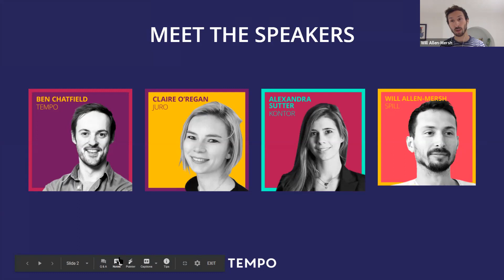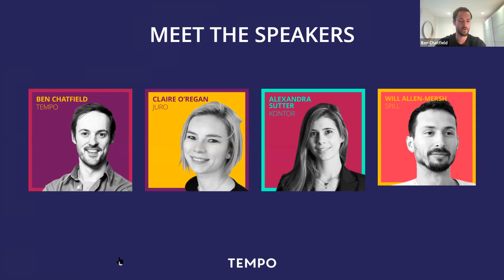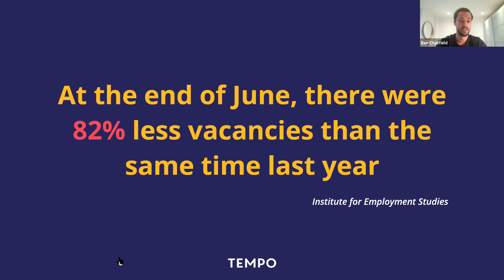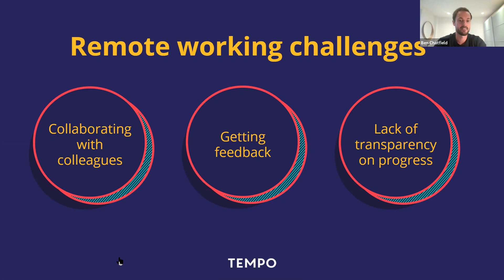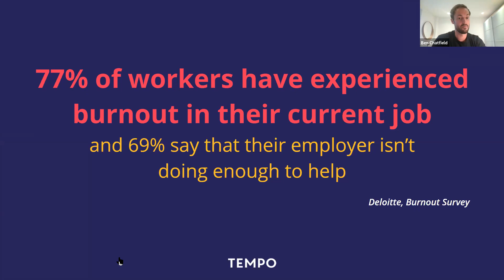Webinar: Looking ahead to 2021 | Tempo UK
Brace yourselves – now more than ever, small businesses need to be savvy to thrive, not just survive. It’s time to streamline where and how we work, and embrace the very best solutions to make work fun and exciting again.

Hear from Ben Chatfield, CEO & Co-founder at Tempo, Claire O’Regan, Director of Customer Success at Juro, Alexandra Sutter, Head of Operations at Kontor, and Will Allen-Mersh, Partner at Spill, and discover the steps to a successful work environment, including:

⭐️ Smarter hiring and tapping into a young workforce
⭐️ Better onboarding experiences
⭐️ Remote culture and the future of the office
⭐️ The best route to employee wellbeing